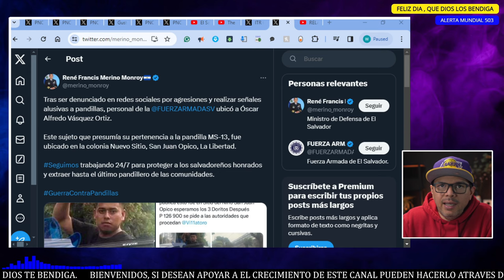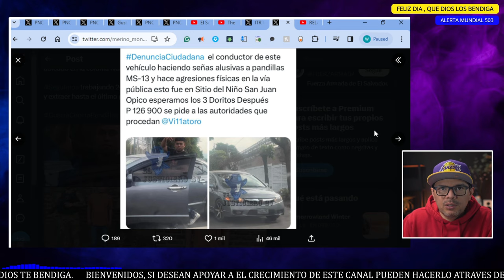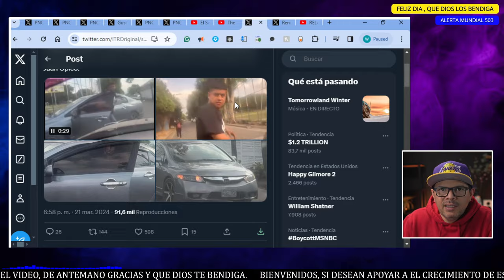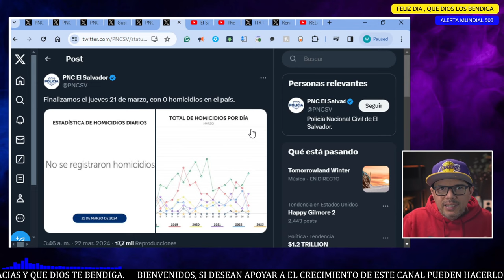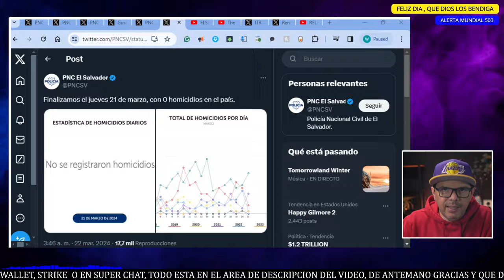LE CAYERON CON TODO AL P4ND1LL3R0 CON LOS 3 DORITOS DESPUÉS.